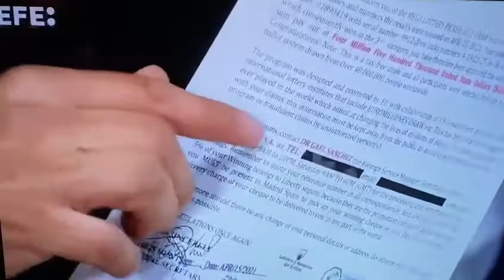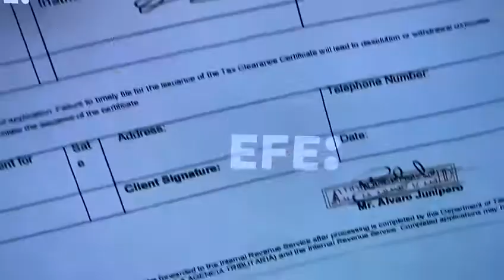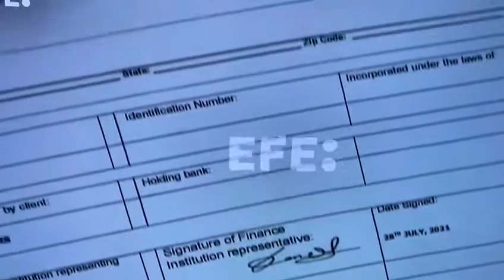Spanish police arrested some people claimed to be Nigeria fraudsters,subscribe for information.